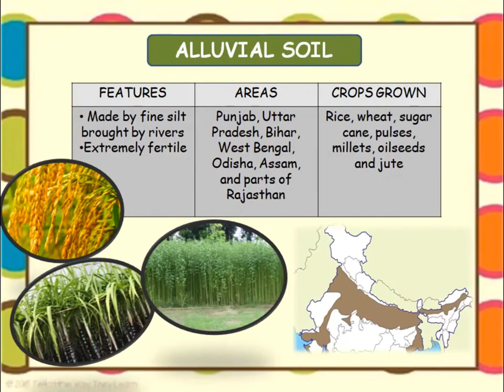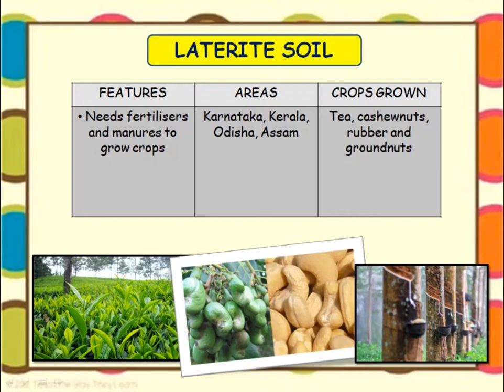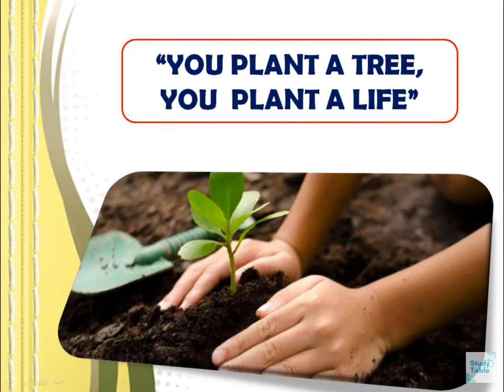SOILS OF INDIA- Different types of soil in India